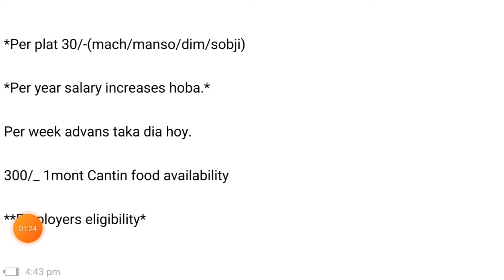परमानेंट काम पार्ले बिस्कुट कम्पनी में भर्ती रहना खाना सब मिलेगा | Mahakal free job